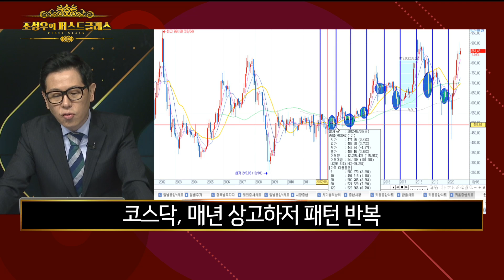뜨거운 대주주 양도세 논란 / 조성우의 퍼스트클래스 / 매일경제TV